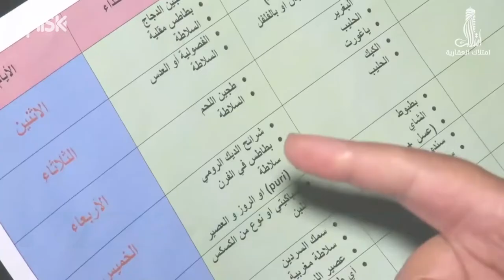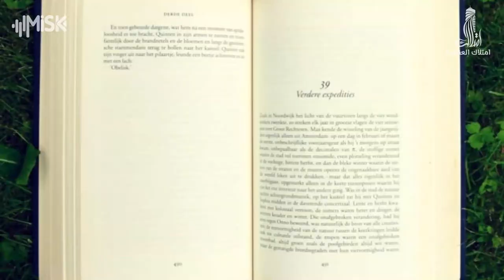نصائح لتجنب الافراط في تناول الطعام